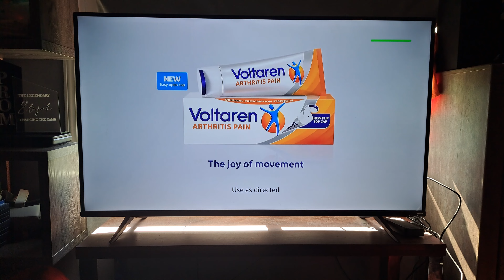Inside Out 2 (2024) - U.S TV Spot ('others')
The film should have more TV spots, but I only have this one selected right now.

Director: Kelsey Mann
Screenwriter: Meg LeFauve
Voice Cast: Amy Poehler, Phyllis Smith, Lewis Black, Diane Lane, Kyle MacLachlan, Tony Hale, Liza Lapira, Maya Hawke, Ayo Edebiri , Adèle Exarchopoulos, Paul Walter Hauser, Kensington Tallman
Distributor: Walt Disney Pictures (Walt Disney Studios Motion Pictures)
US Theatrical Release Date: June 14, 2024